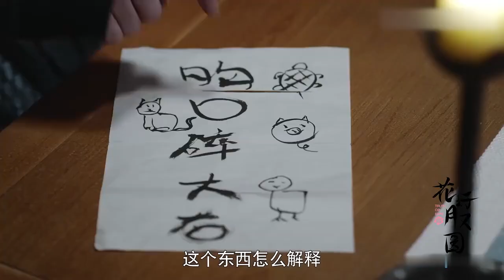[Clip]🌕Truth or Dare🌕So, both Pelletie and Shiqing's secrets are exposed.Make a deal!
🌕Episode 7

🌕Plot summary:
A story that follows two couples who mistakenly find themselves in a marriage they never expected and gradually grow in love and trust over time.
The cheerful and clever Xiao Wan Zi grew up as a street performer with her dad selling their special skill of breaking a big stone on the chest. An unexpected encounter utterly changes Xiao Wan Zi's life. Xiao Wan Zi who neither knew how to read nor write suddenly finds herself becoming a princess. Opposed to marrying the princess, Mei San Shao pushes Xiao Wan Zi away in hopes that she'd willingly retreat. Meanwhile, the king has arranged a marriage for Lu Ying Yao, the daughter of the 9th prince. However, bandit Xiao Bao Ye mistakenly takes her as his wife.

HuangJunJie chinesedrama 中国电视剧 花好月又圆 TruthorDare LiGengxi HUAHAOYUEYOUYUAN